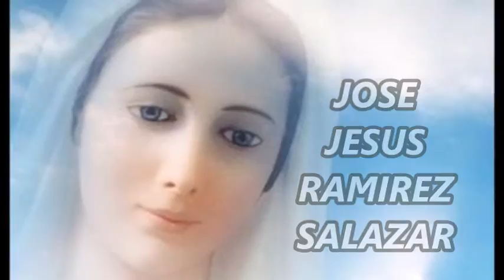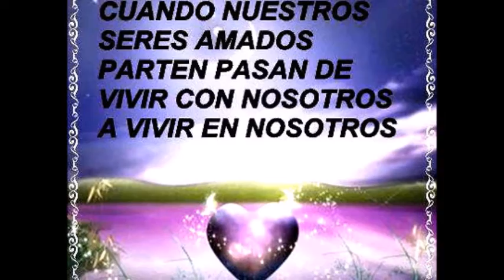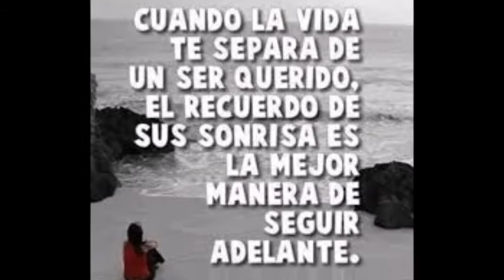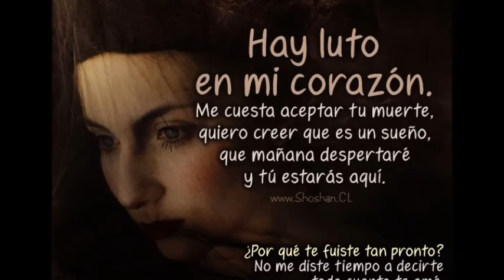YO TE EXTRAÑARE JOSE JESUS RAMIREZ SALAZAR